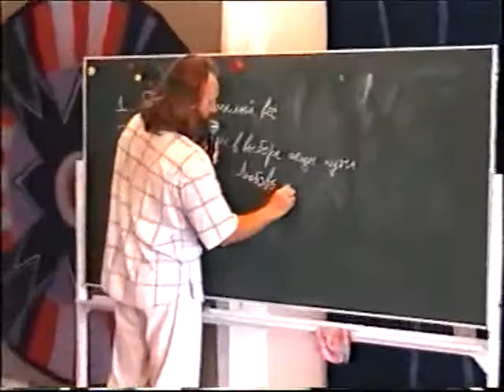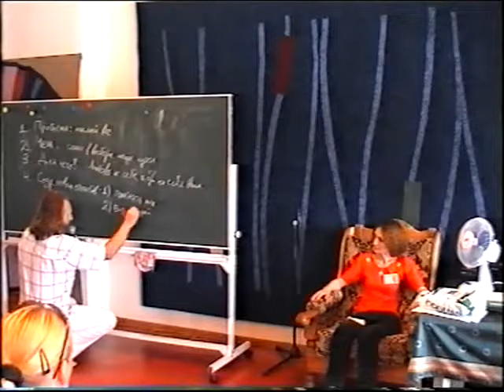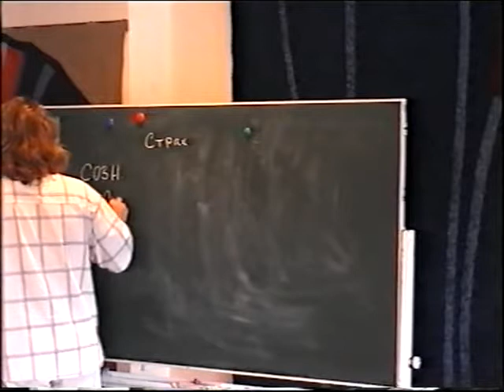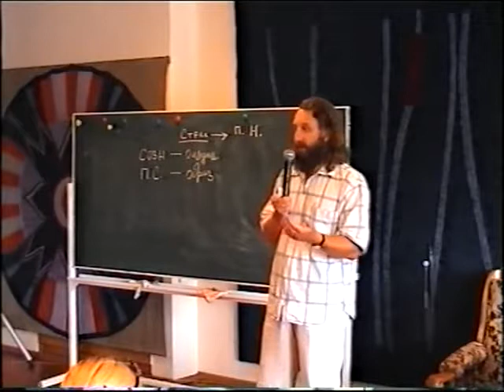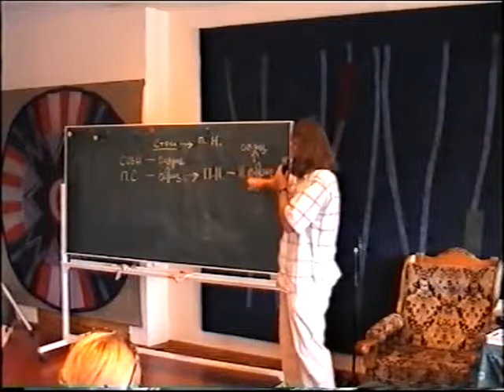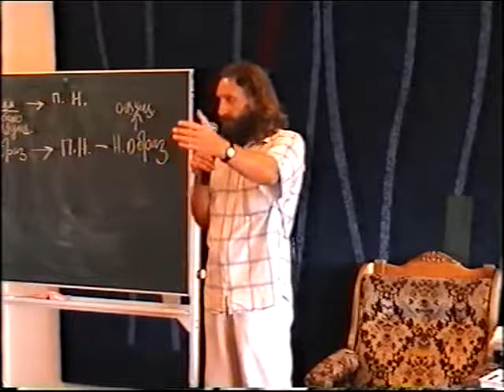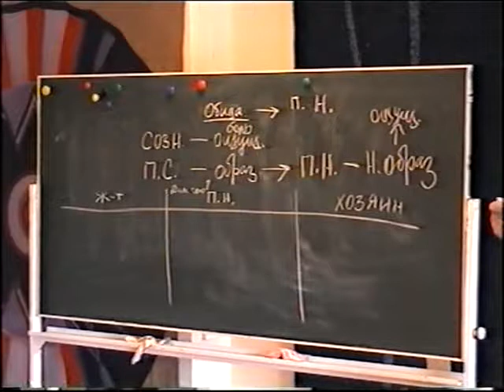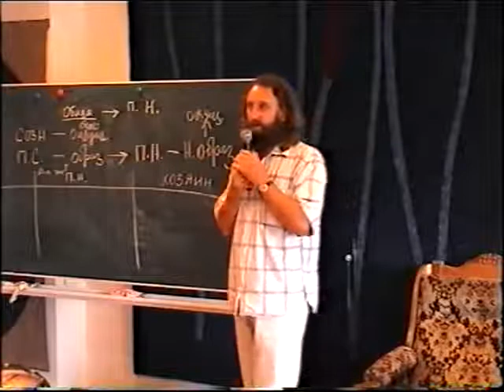Доктор Валерий Владимирович Синельников. Семинар. 2010. (2 из 4)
Глубинные причины заболеваний. Как использовать ресурсы подсознания.